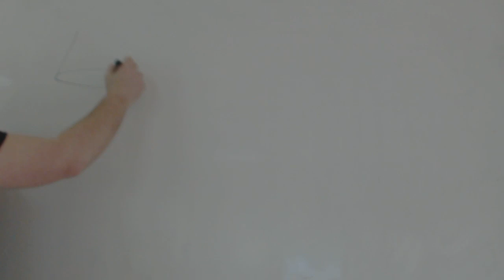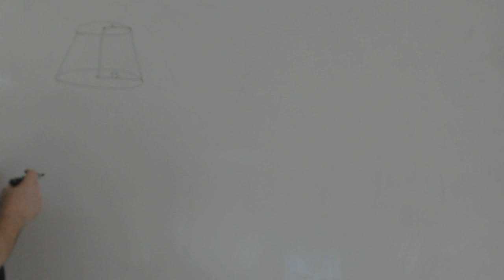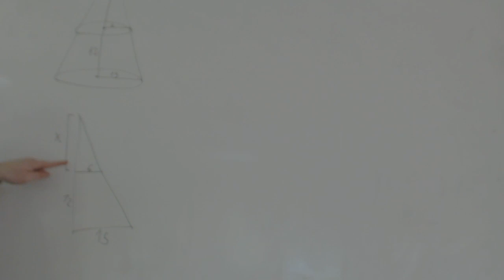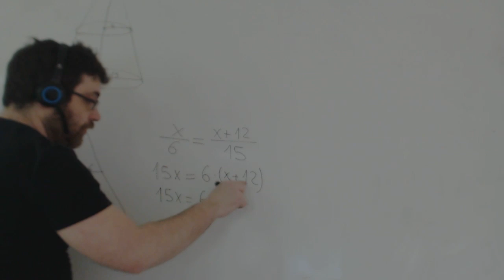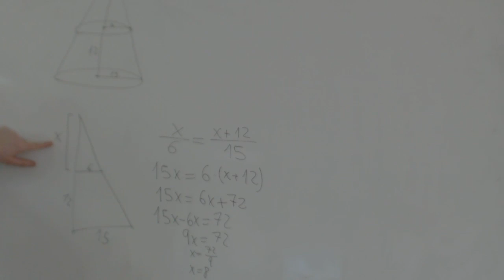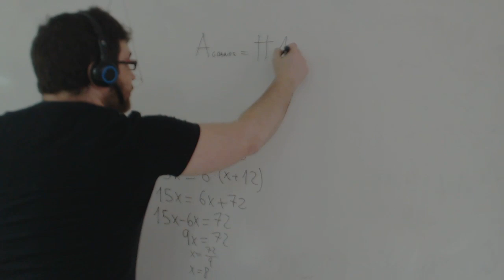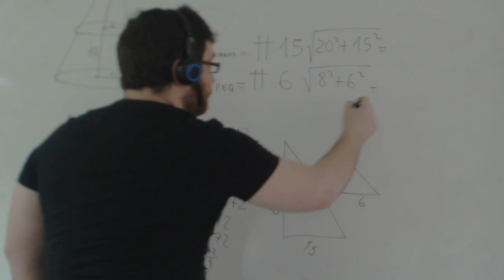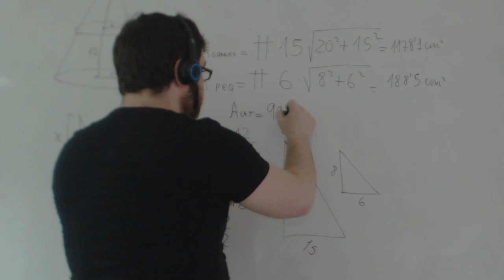Area de un tronco de cono Matematicas 2º ESO Academia Usero Estepona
Area de un tronco de cono
El área de un tronco de cono se puede calcular usando la relación de semejanza entre la altura del tronco y los radios de las bases. Así, podemos establecer una relación de semejanza entre el radio grande y la altura total del cono sin truncar y el radio pequeño y la altura que nos falta para completar el cono. Así, podemos calcular el área del cono total y restarle el área del que falta, obteniendo así el área del tronco de cono.
Academia Usero en Estepona, el centro de formación con más vídeos en Internet del Mundo presenta: Area de un tronco de cono